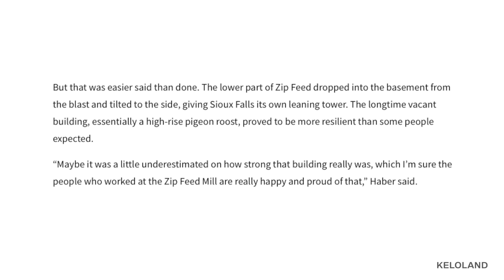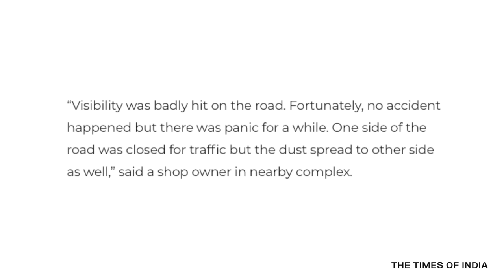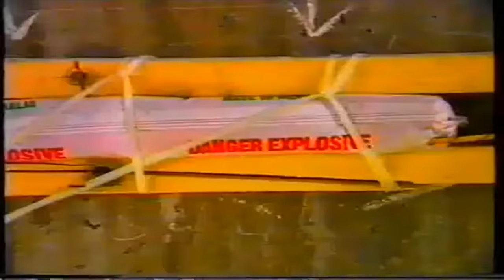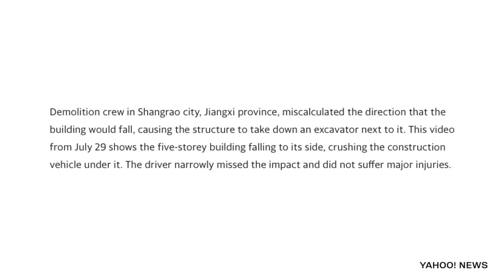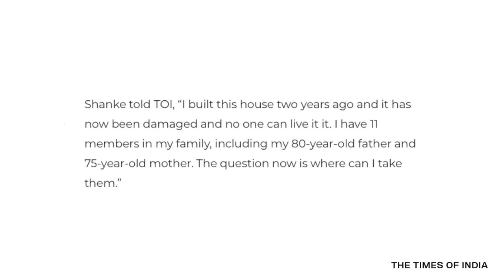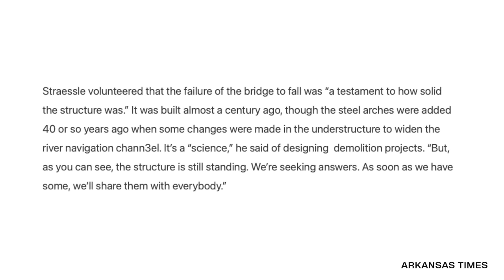Structure Demolitions Gone HORRIBLY WRONG